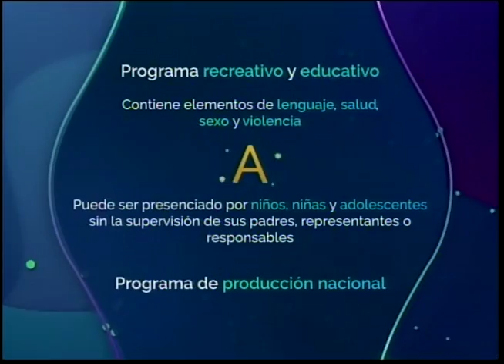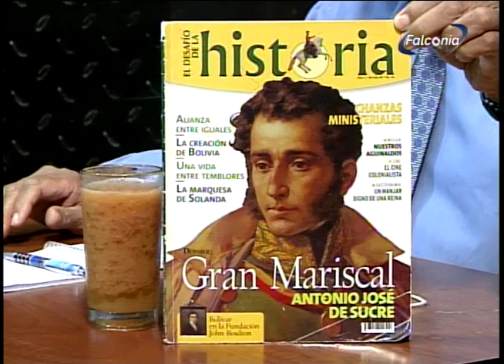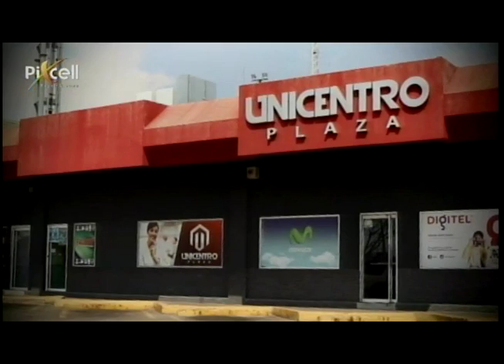EL PROFE 04 06 2021